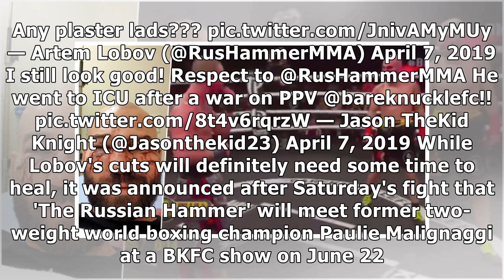Artem Lobov and Jason Knight engage in absolute bloodbath in Bare Knuckle FC debuts